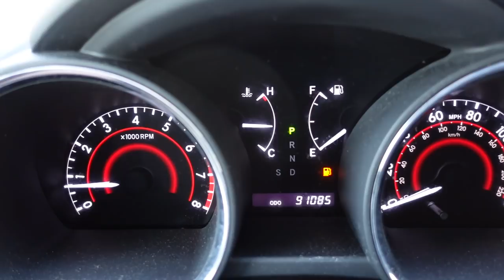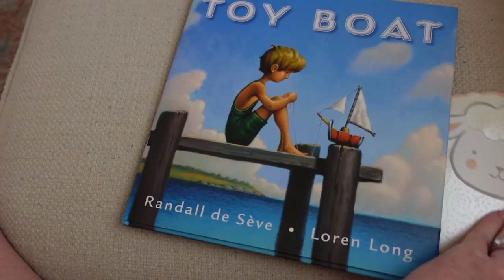Chicken and Stars Soup + Still Feeling a Little Rough | Vlogust Day 27 | August 27, 2021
-My Shop (Fall Line Now Available!)
-Pregnancy Pillow
-Adhesive Disposable Placemats

-MAILING ADDRESS-
Blair Lamb
Gainesville, Texas
76241